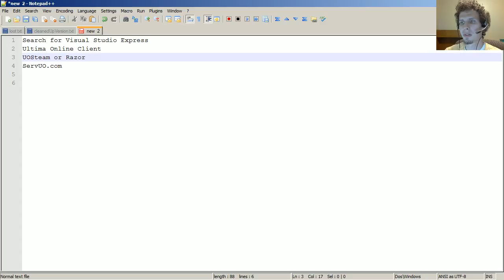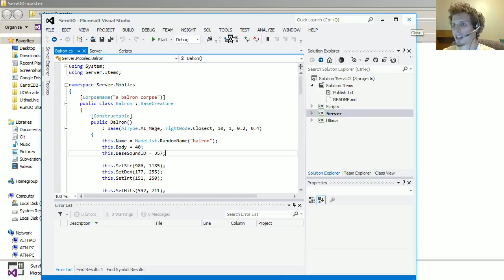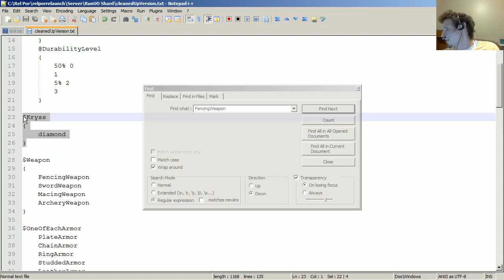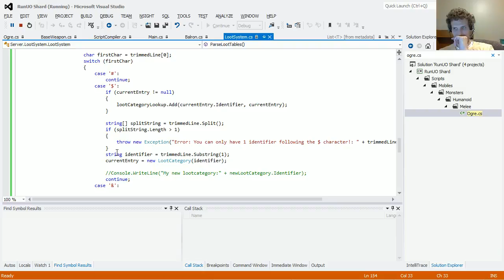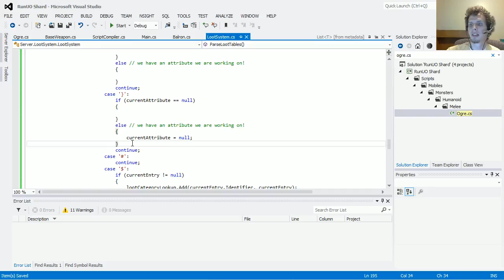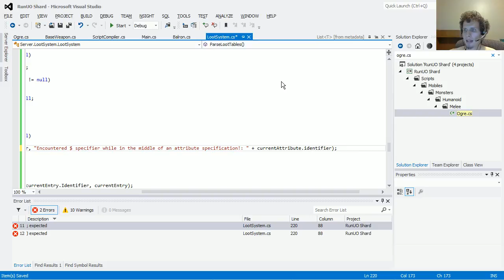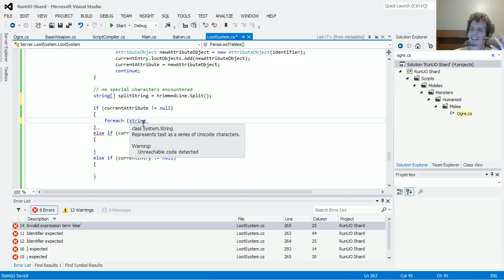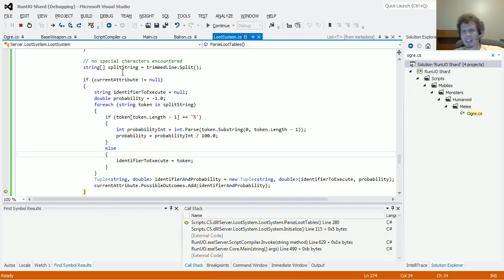Part 3: Run your own Ultima Online Server! I show you how! (and more!)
The first 15 minutes of this broadcast, I show you how to get a working Ultima Online server going on your computer! (And yes, you have god-like Gamemaster powers on your server).

The rest is a continuation of where I left off building a custom loot system for a Rel Por freeshard reboot.  You might need to watch my previous video to get the context!